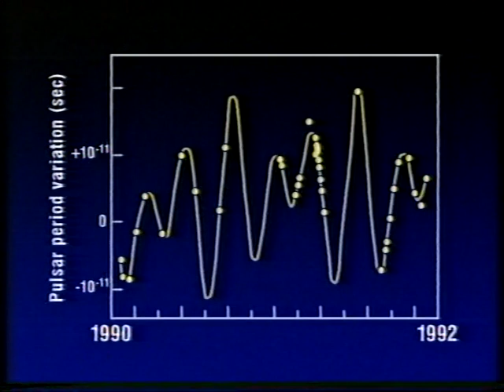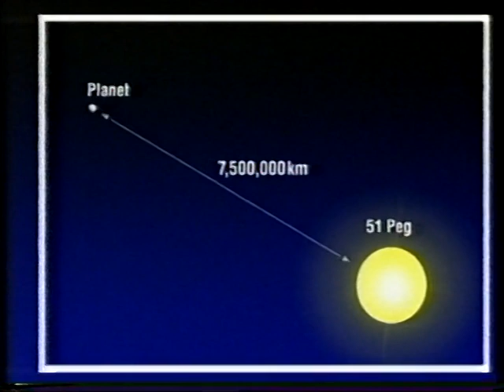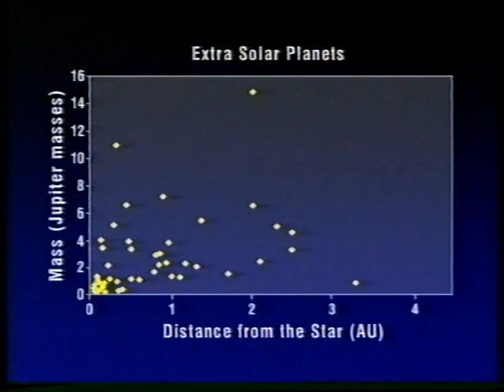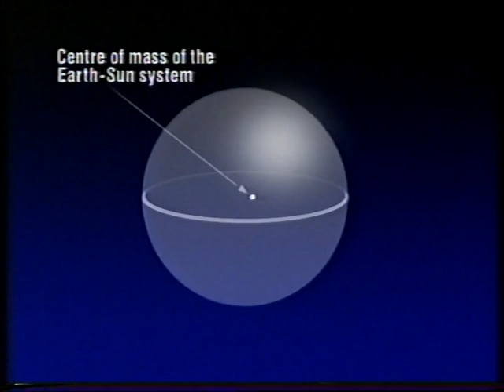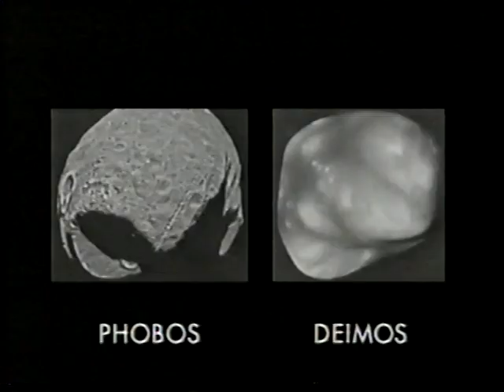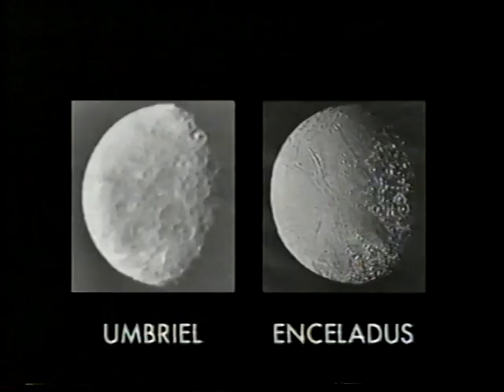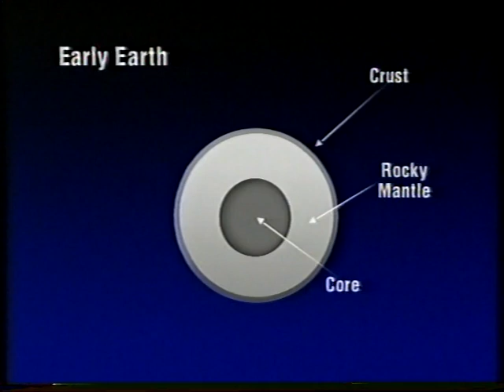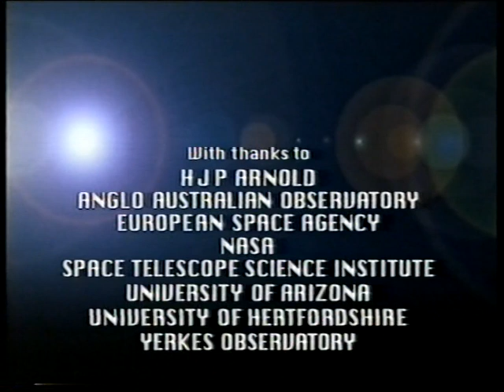Genesis - Earth & Moon - Jan 2001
Patrick talks to Prof Chris Kitchin about the Earth-Moon system.
First broadcast on 7th Jan 2001.